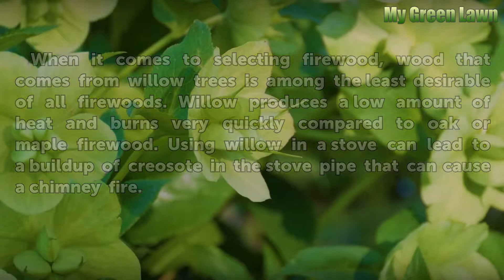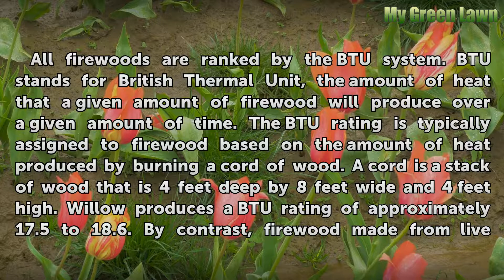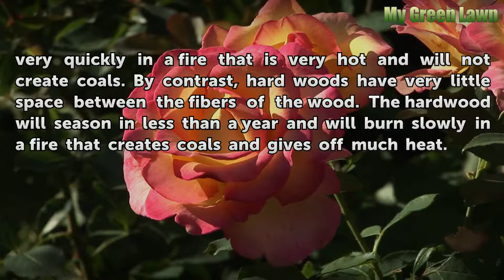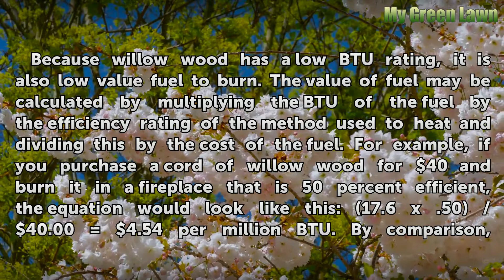Is Willow Tree Wood Good for Burning?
Is Willow Tree Wood Good for Burning?. When it comes to selecting firewood, wood that comes from willow trees is among the least desirable of all firewoods. Willow produces a low amount of heat and burns very quickly compared to oak or maple firewood. Using willow in a stove can lead to a buildup of creosote in the stove pipe that can cause a...

Table of contents Is Willow Tree Wood Good for Burning?
BTU Explained 00:39
Softwoods vs. Hardwoods 01:19
How Wood Burns 02:15
True Wood Value 02:55